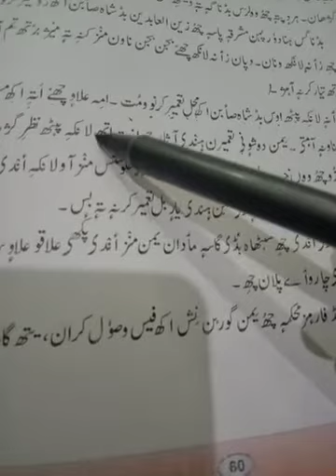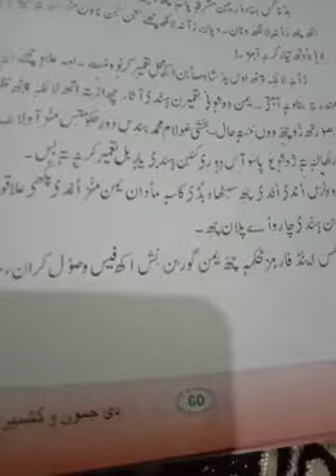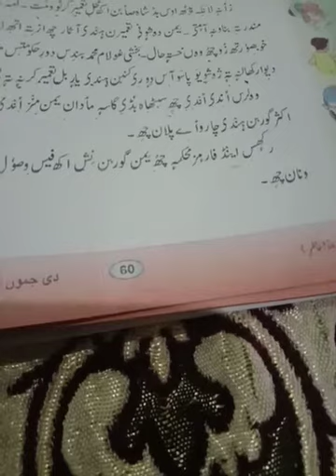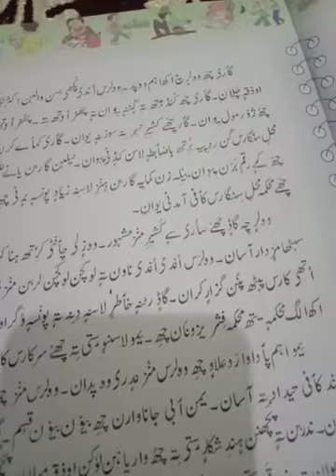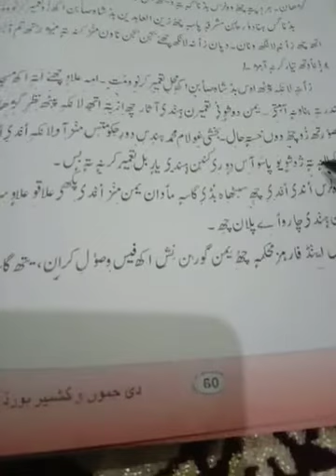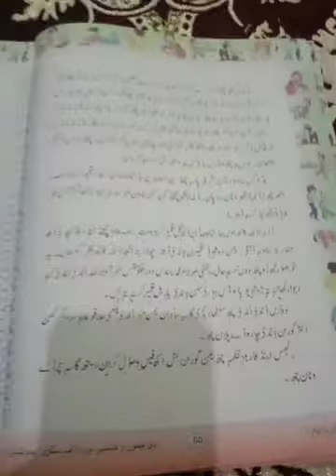class 6th. subject Kashmiri